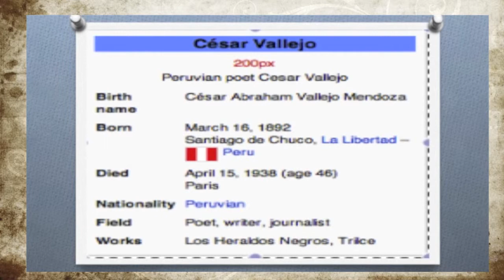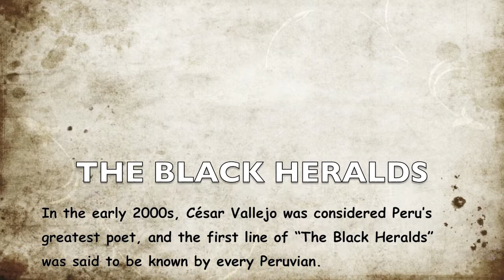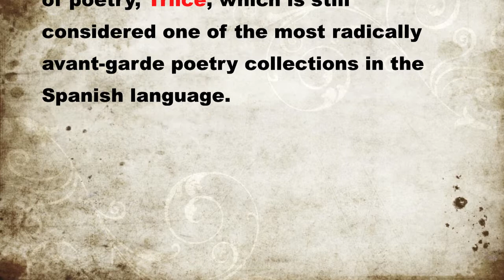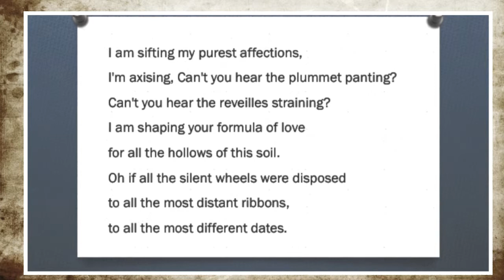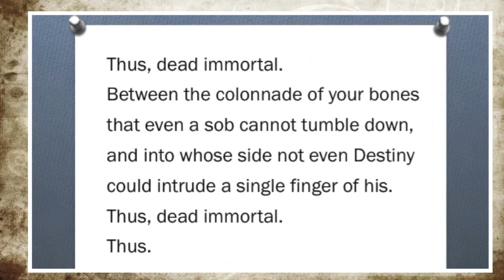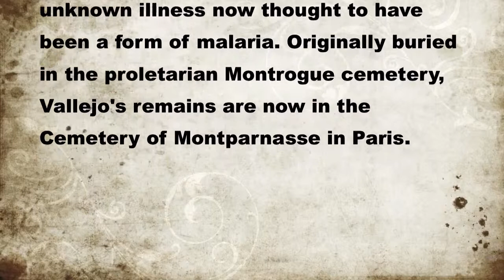Cesar Vallejo - EN 190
Cesar Vallejo - one of the greatest poets of Latin America